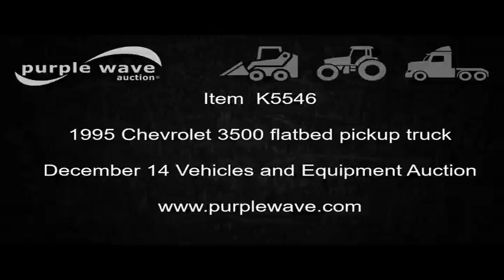1995 Chevrolet 3500 flatbed pickup truck for sale | no-reserve Internet auction December 14, 2016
1995 Chevrolet 3500 flatbed pickup truck
267,772 miles on odometer
5.7L V8 OHV 16V gas engine
Tilt
AM/FM/cassette
Manual windows and locks
Cloth interior
9'L x 87"W flatbed
225/75R16 tires
Unit# 18
Missouri title
1GBHC34K6SE126719
It's located in Glasgow, MO, and we're selling it to the highest bidder regardless of price.